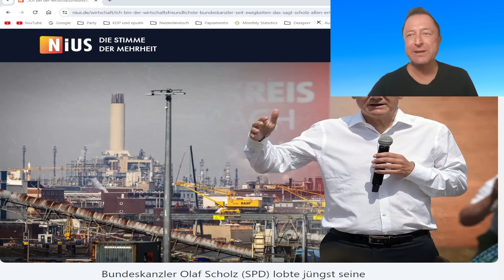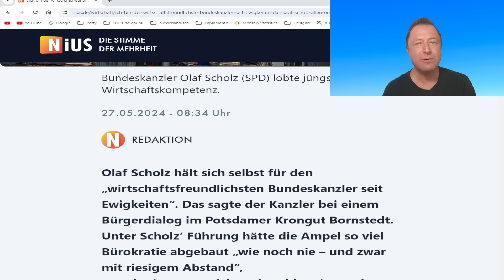Scholz, der beste Komiker aller Zeiten!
SPD Scholz hält sich tatsächlich für den "wirtschaftsfreundlichsten Bundeskanzler aller Zeiten". Comedy pur!